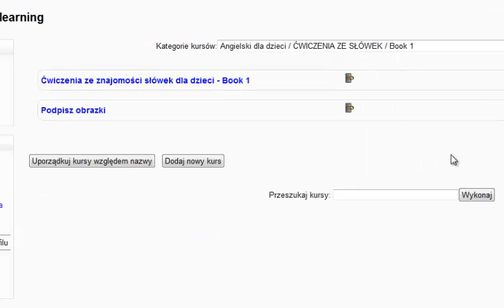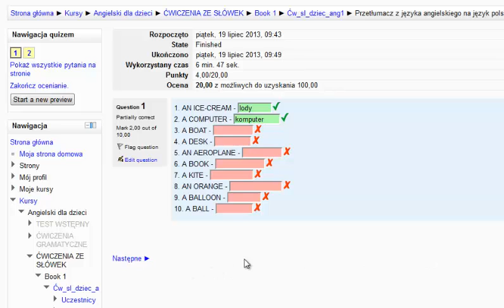plat dzieci ćw1